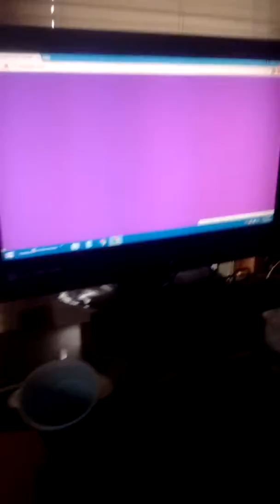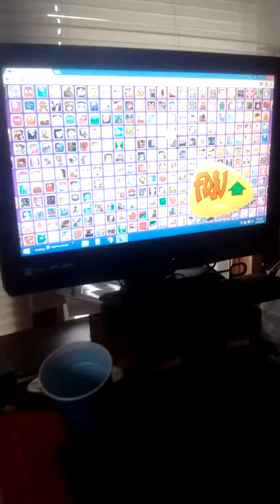Friv games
Hi all myy friends from my babysitters are here!!